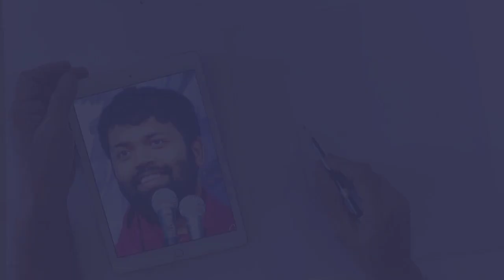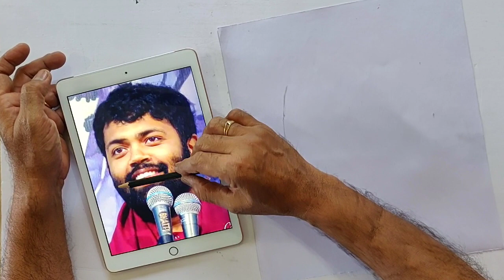Portrait Art (ft. Ishan Shivanand ji)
Folow the young visionary on Facebook, also meditate daily with Ishan ji on facebook